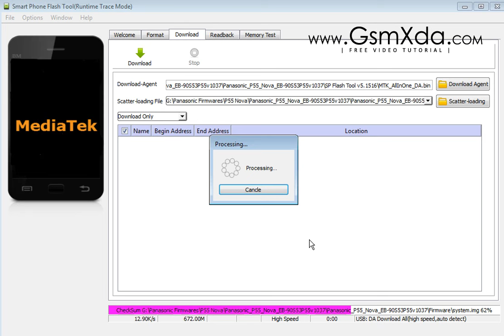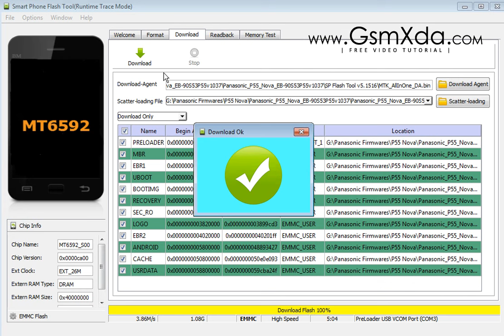How to Flash Panasonic P55 NOVO